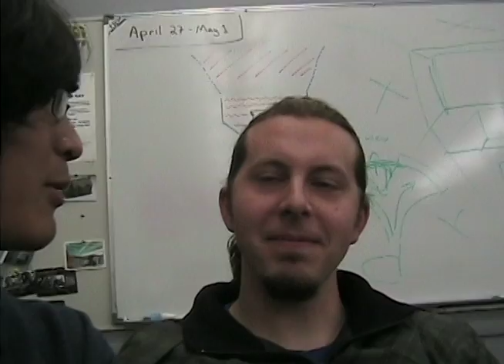week 7 review